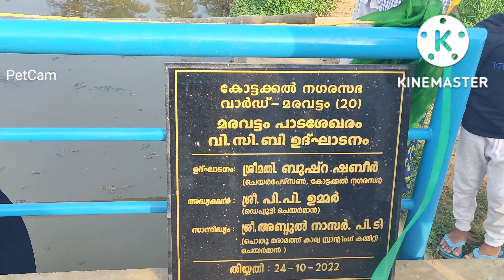തലയണ തല്ലും പാലം ഉൽഘടനവും